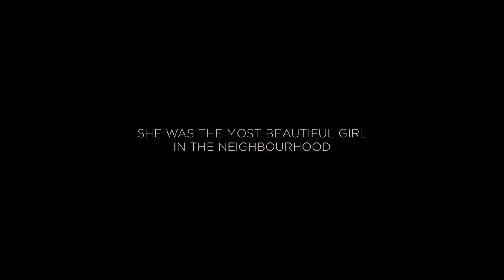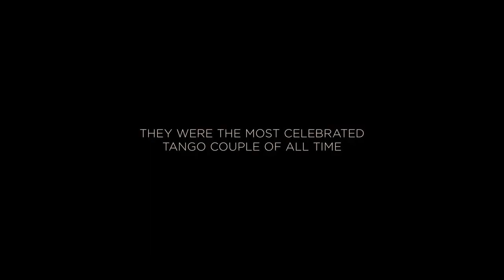OUR LAST TANGO Trailer | Festival 2015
Documentarian German Kral chronicles the seven-decade career of Argentine tango legends Juan Carlos Copes and Maria Nieves.